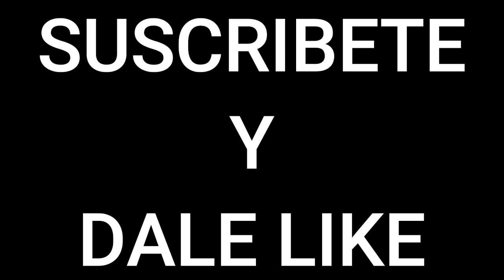AEW Rampage 12 Agosto 2022 | Resumen Explosivo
Resultados AEW Rampage 12/8/2022
Turn Heel de Sonny Kiss, Tay cambia su apellido a Melo, Parker Boudreaux hace su debut en AEW.